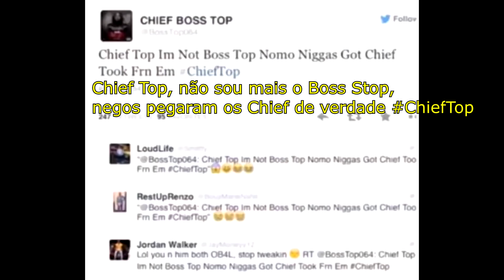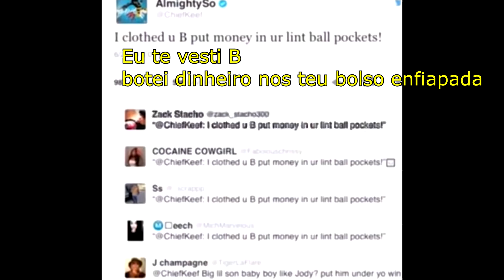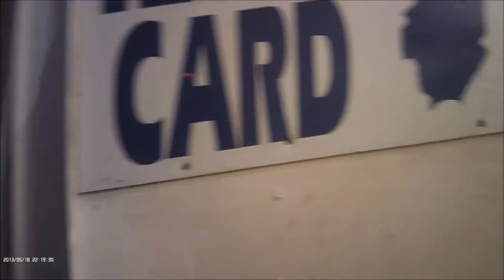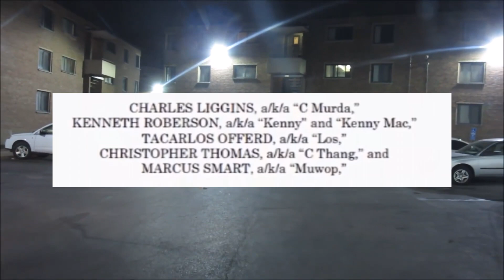BOSS TOP, O INVASOR DE O-BLOCK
Hoje eu vim falar do Boss Top que é conhecido po ser um dos soldados la de O-Block do lado dos Black Disciples.